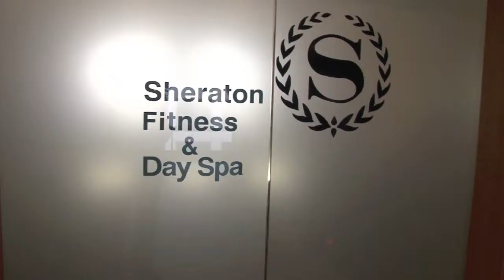Sheraton on Park.mov